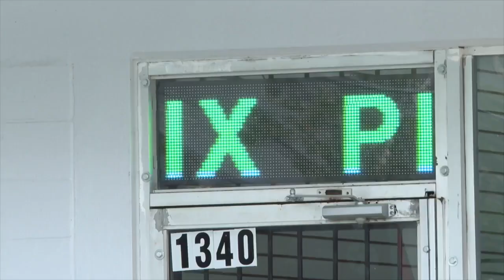High water bills raise concerns